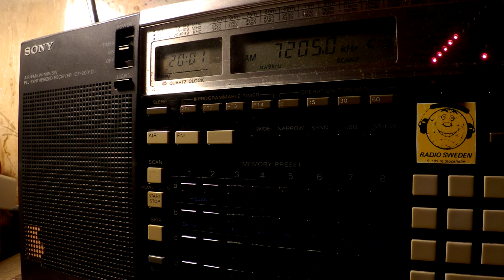18 01 2017 Radio France International in French, live broadcast to NWAf 2000 on 7205 Issoudun